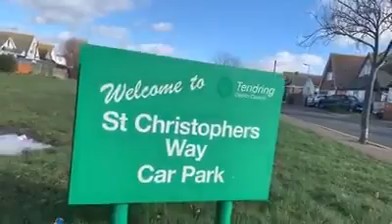Jaywick Sands as we try and make a difference